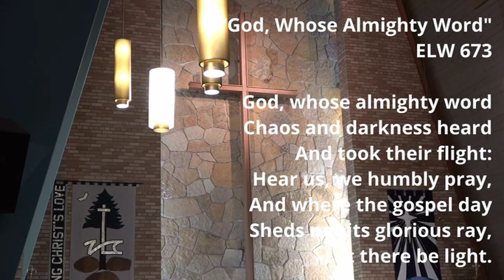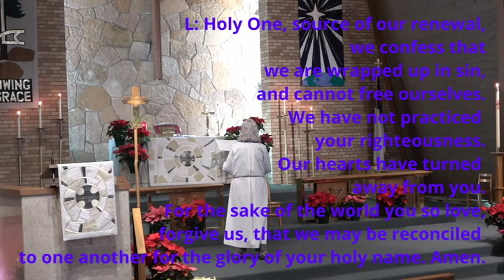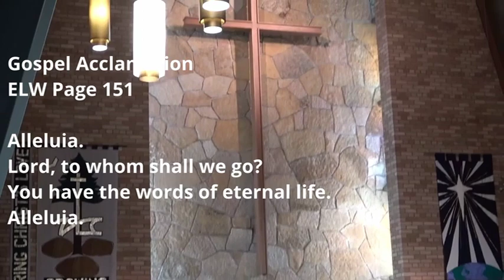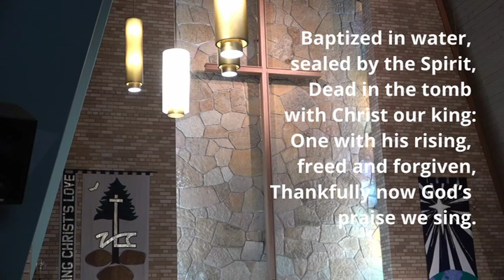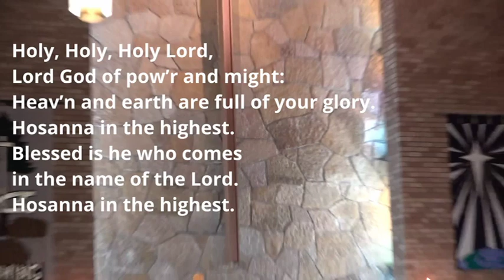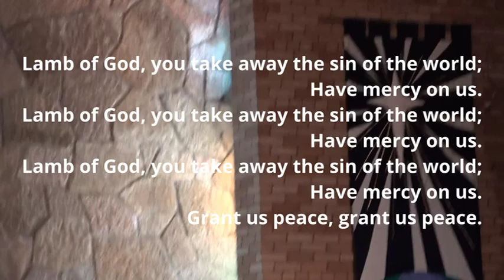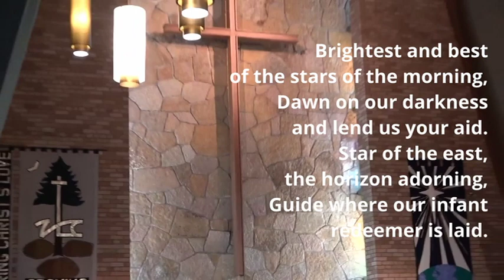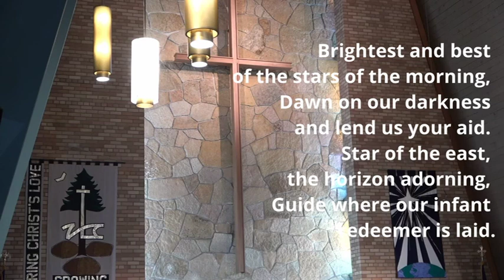Zion Worship January 8, 2023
Welcome to worship at Zion Lutheran Church, Cloquet, Minnesota!  Zion is a member of the ELCA.  Pastor Judy Anderson Bauer is pastor.  This worship was from January 8, 2023, which is the Baptism of Jesus Sunday.